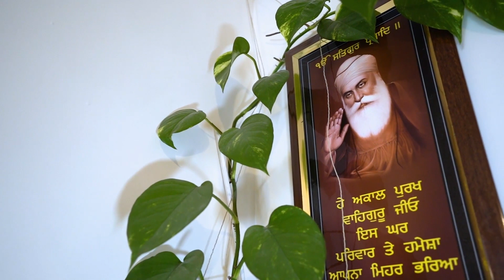MANJINDER WEDDING 01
we at Babbu  Photography strongly believe in the same. Wedding photography to us is to witness your beautiful story and capture it with its true essence. listen to what you want and then create beautiful memories of your dream wedding. Your search for the best wedding photographer ends here. having captured weddings of all different cultures like, Hindu weddings, Sikh weddings, perfect understanding of our client’s requirements. The contentment we see on our client’s face is what satisfies our soul.
ਬੱਬੂ ਫੋਟੋਗ੍ਰਾਫੀ 'ਤੇ ਅਸੀਂ ਇਸ ਗੱਲ 'ਤੇ ਪੂਰੀ ਤਰ੍ਹਾਂ ਵਿਸ਼ਵਾਸ ਕਰਦੇ ਹਾਂ। ਸਾਡੇ ਲਈ ਵਿਆਹ ਦੀ ਫੋਟੋਗ੍ਰਾਫੀ ਤੁਹਾਡੀ ਖੂਬਸੂਰਤ ਕਹਾਣੀ ਨੂੰ ਵੇਖਣਾ ਅਤੇ ਇਸ ਨੂੰ ਇਸਦੇ ਅਸਲ ਤੱਤ ਨਾਲ ਕੈਪਚਰ ਕਰਨਾ ਹੈ. ਸੁਣੋ ਜੋ ਤੁਸੀਂ ਚਾਹੁੰਦੇ ਹੋ ਅਤੇ ਫਿਰ ਆਪਣੇ ਸੁਪਨੇ ਦੇ ਵਿਆਹ ਦੀਆਂ ਸੁੰਦਰ ਯਾਦਾਂ ਬਣਾਓ। ਵਧੀਆ ਵਿਆਹ ਦੇ ਫੋਟੋਗ੍ਰਾਫਰ ਲਈ ਤੁਹਾਡੀ ਖੋਜ ਇੱਥੇ ਖਤਮ ਹੁੰਦੀ ਹੈ. ਸਾਰੇ ਵੱਖ-ਵੱਖ ਸਭਿਆਚਾਰਾਂ ਦੇ ਵਿਆਹਾਂ ਜਿਵੇਂ ਕਿ, ਹਿੰਦੂ ਵਿਆਹ, ਸਿੱਖ ਵਿਆਹ, ਸਾਡੇ ਗਾਹਕ ਦੀਆਂ ਲੋੜਾਂ ਦੀ ਸੰਪੂਰਨ ਸਮਝ ਨੂੰ ਹਾਸਲ ਕਰਨਾ। ਸਾਡੇ ਗਾਹਕ ਦੇ ਚਿਹਰੇ 'ਤੇ ਜੋ ਸੰਤੁਸ਼ਟੀ ਅਸੀਂ ਦੇਖਦੇ ਹਾਂ ਉਹ ਹੈ ਜੋ ਸਾਡੀ ਆਤਮਾ ਨੂੰ ਸੰਤੁਸ਼ਟ ਕਰਦੀ ਹੈ।